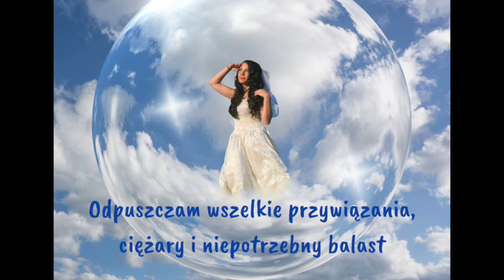Odpuszczam wszelkie przywiązania, ciężary i niepotrzebny balast - Metoda EFT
POCZĄTEK ĆWICZENIA 0:16
Metoda EFT, czyli Techniki Emocjonalnej Wolności, opukiwanie, czy tapping, to inaczej psychologiczna akupunktura bez igieł. Oddziałuje na emocje, myśli i ciało, integrując cały system i prowadząc do uwolnienia od dręczących emocji, zachowań i sytuacji. Więcej informacji i materiałów na